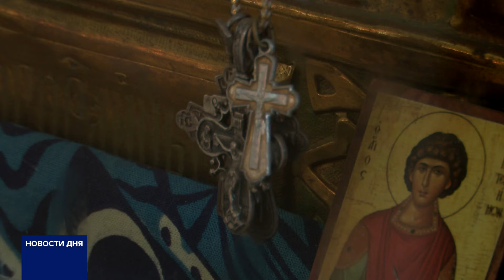В ОРЕНБУРЖЬЕ ПРИБУДЕТ ЧУДОТВОРНАЯ ИКОНА КАЗАНСКОЙ БОЖИЕЙ МАТЕРИ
В ночь с 7 на 8 июня в Иверский монастырь Орска прибудет Икона Казанской Божией Матери. В честь Святыни пройдет ночная Божественная литургия. На следующий день, 8 июня Образ отправится в Оренбург, в храм Казанской Божией Матери, где верующие смогут поклониться Богородице.